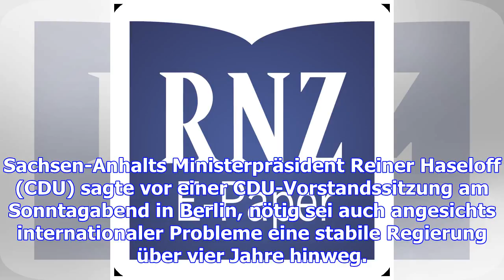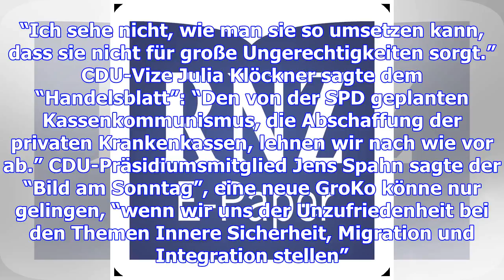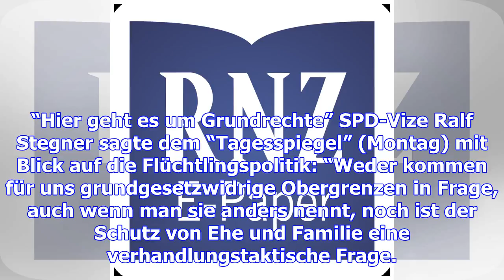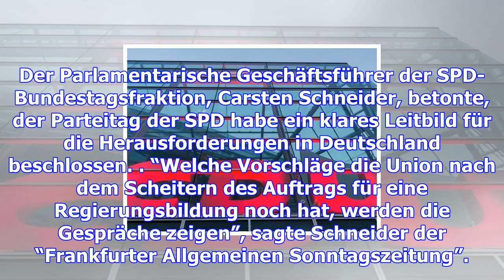Union und spd streiten über prioritäten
Vor ersten Gesprächen über eine Regierungsbildung setzen Union und SPD gegensätzliche Prioritäten. F...